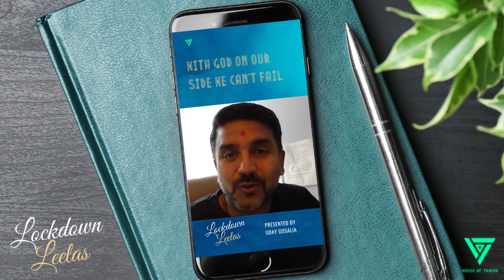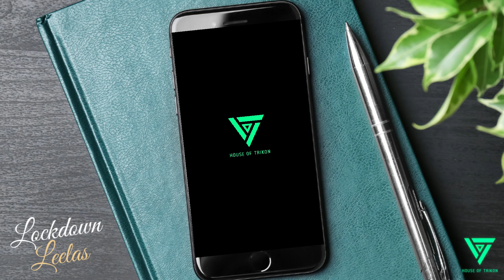Story of Arjun & Duryodhan seeking help from Lord Krishna | Mahabharat | Hindu Stories in English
Our conditioned souls can benefit by hearing the great pastimes of our beloved deities. Hearing is an opportunity to associate with them, to hear their activities is to evolve to the transcendental nature.

Story of Arjun & Duryodhan seeking help from Lord Shri Krishna | Mahabharat | Hindu Stories in English

Credits:
Picture Artwork: Unknown